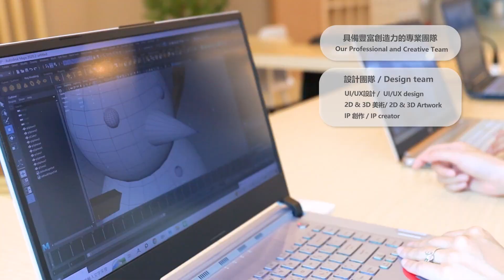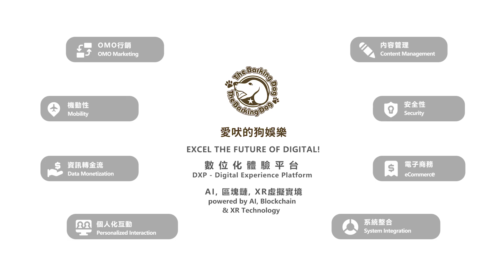愛吠的狗｜運用尖端科技為您玩轉顧客體驗｜AI智能化服務導覽體驗｜XR數位娛樂應用專家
高雄在地AIoT數位服務平台廠商
The Barkingdog Entertainment Inc - 遊戲化互動體驗的專家。我們相信科技不應該只是功能性的，它應該為人們的生活帶來歡樂和笑聲。我們的專家團隊運用最新的人工智慧、擴增與虛擬實境，以及區塊鏈技術，為客戶創造獨特、沉浸式和令人愉快的顧客體驗。無論是行銷互動遊戲、專業模擬訓練，還是創新的場域顧客服務解決方案，我們都致力於使科技展現「有感、有溫度、連結人與人」的產品DNA特性，使之成為每個人的快樂來源。加入我們的旅程，一起發現愉快科技的真正力量，通過遊戲化的方式，為您轉變顧客體驗，創造最大停留經濟。